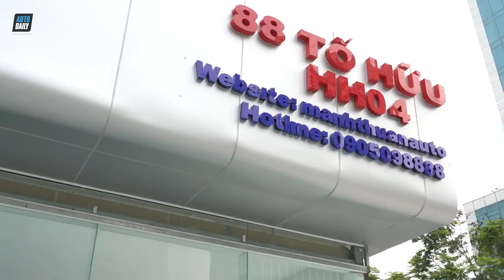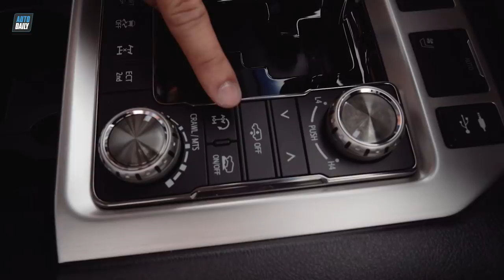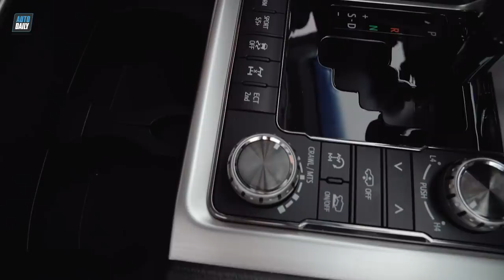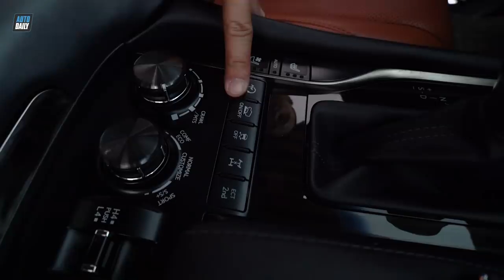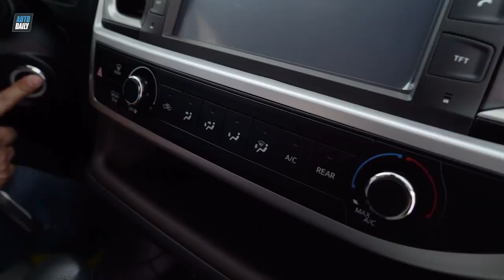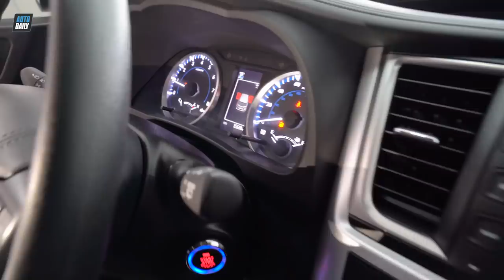Chủ tịch cầm tiền vào showroom 50 tỷ mua xe sang và CÁI KẾT |AUTODAILY.VN